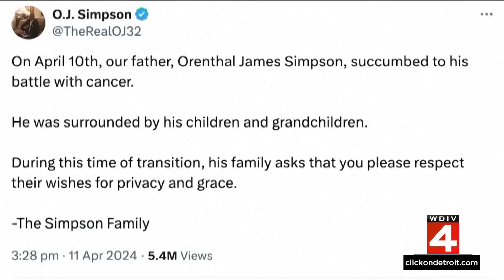Local 4 News at 5 -- April 11, 2024